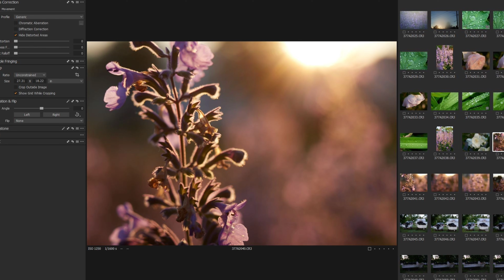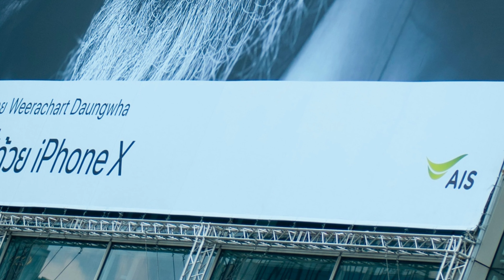Nature Photography Tips Beginners should Know Early on.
Pro photographers will sometimes tell lies. Here are just a few.  I also head out along the lake for some wildlife and landscape photography and capture a sunset with a lighthouse for one of my most epic shots yet, sharing tips to encourage you. Come along for majestic seascapes to the wet land marshes and lakeshore.

📷 MY COMPLETE GEAR LIST I USE👇.
 ▪︎TRIPODS--
My Wildlife Tripod
Ball Head
Video Head
My Travel Tripod
My Macro Photography Tripod

▪︎CAMERAS --
Canon EOS R7 (Main Photo)
Canon M6 Mkii (Main Video)

▪︎LENSES--
Canon RF 15-35mm f2.8 (my Landscape Lens)
Canon RF 24-70 f2.8 (my General all-purpose Lens)
Canon RF 85 f2 (My Street/Portrait Lens)
Canon RF 100mm f2.8 MACRO (my Macro lens)
Canon RF 100-500 f4.5-7.1 (my Wildlife Lens)

▪︎MICS--
Wireless Mic
Shotgun Mic

▪︎ND FILTERS--
Black Pro Mist
ND Filter Quick Release

▪︎TELECONVERTERS/ADAPTERS/BATTERIES/ETC...
Canon RF 1.4x Teleconverter
Canon R7 Battery
Battery Case
Memory Card Case

▪︎LENS PROTECTION--
Large Rain Sleeve
Small Rain Sleeve
Lens Cover Canon 100-500
Tripod Sleeve Wraps

▪︎TOOLS--
L Bracket
Arca Swiss Quick Release Plate
Multitool Carabiner
Camera Strap
Small Rig Hot Shoe Arm

▪︎BACKPACKS--
My main Hiking Bag 36L
Small Hiking Bag 24L
My Field Sholder Bag
Camera Gear Insert

▪︎ECCESSORIES--
My Chair Blind
Lens Bean Bag
Camo Netting
Camo Scarf
Macro LED Light
Pocket Light Deflector
Portable Power bank
SSD Storage Bank 1tb
My Pocket Field Journal

▪︎HIKING GEAR--
Best Insect Repellant for Clothes and Gear
Stanley Thermos
2 qt Canteen
Small First Aid Pouch
Emergency GPS
Water Filter
20watt Solar Pannel
Mini Power Station
Emergency 2 Way Radio

▪︎CLOTHING--
Cold Weather parka
Hiking Pants
Summer Boonie Hat
Waterproof Rubber Mud Boots
Wool Glove INSERTS
Winter Flip Gloves
Winter Hat
Rain Jacket/Pants
Camo Poncho
3D Ghillie Camo
Summer Gaterneck
Winter Gaterneck

▪︎FLASHLIGHT--
Head Lamp